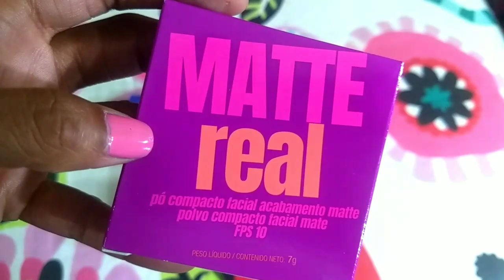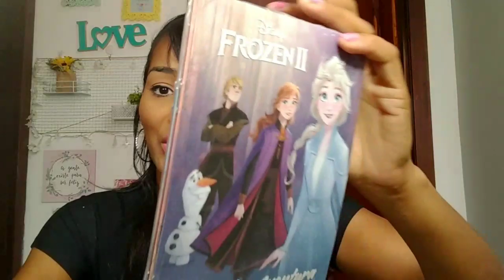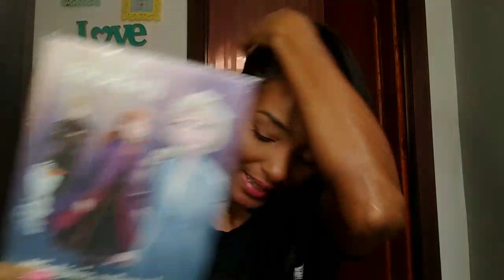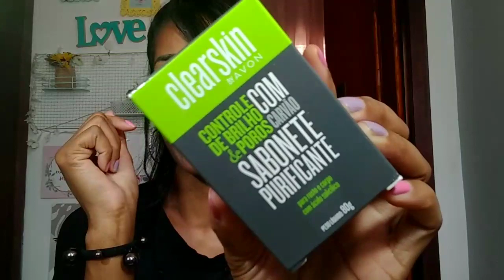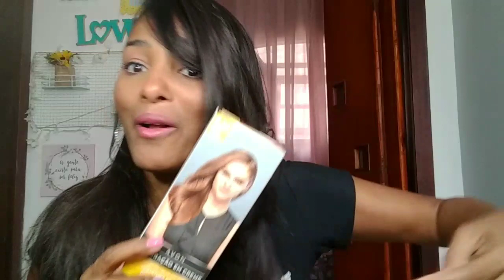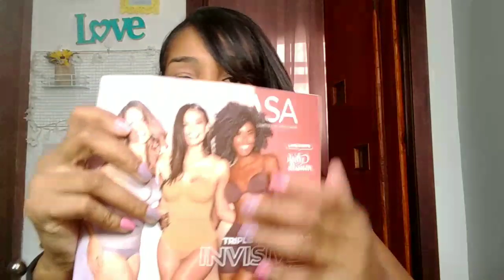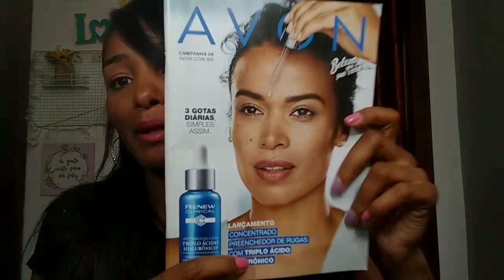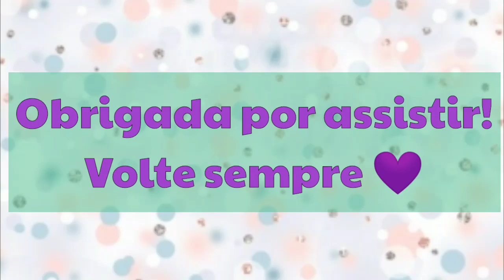Caixa AVON camp:04